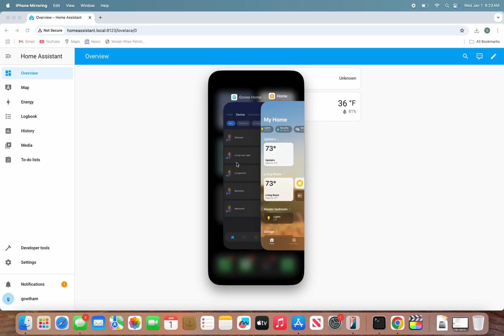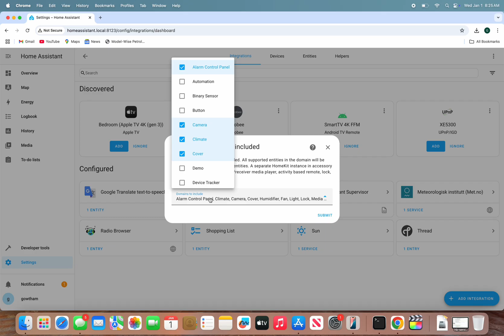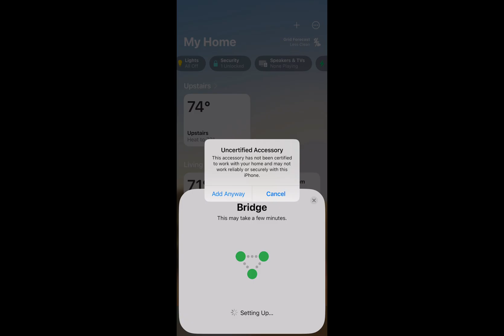Connect Govee lights to Apple Homekit, using HomeAssistant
Plugins:
- Gove
- HomeBridge